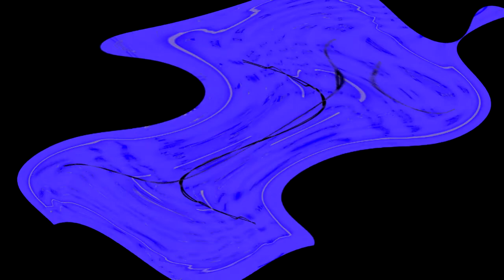VEV PRORP EEEEEEEEEEEEEEEEEEE